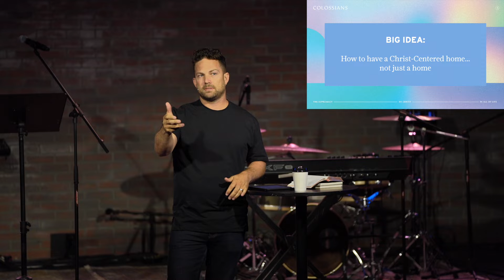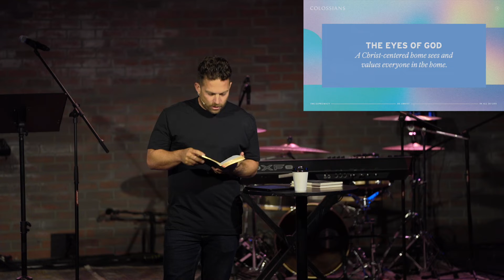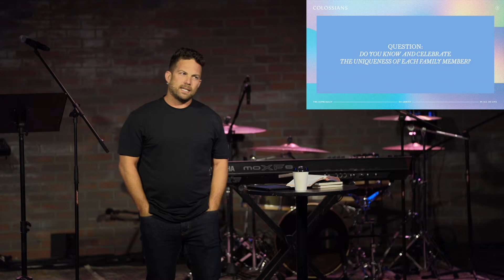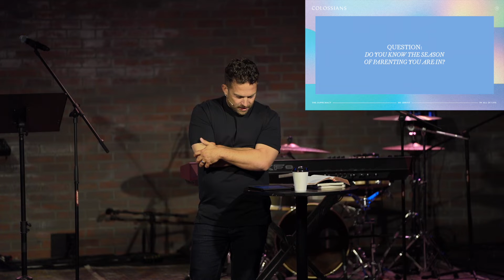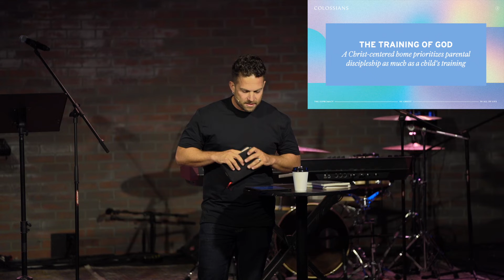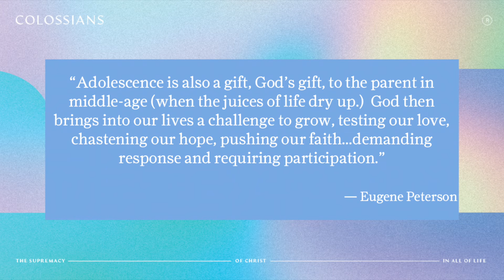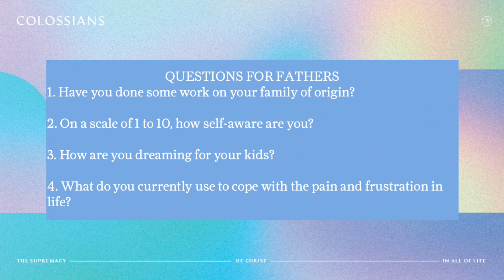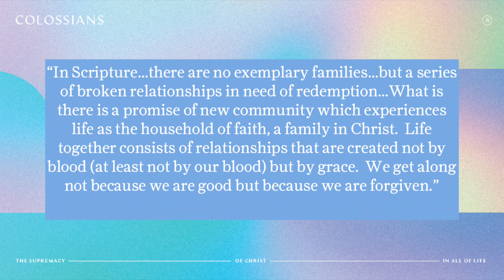Parents and Kids | Colossians 3:20-21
"Children obey your parents... Fathers, do not provoke your children lest they become discouraged." Paul continues his lessons for the home and he has strong words for the dads.